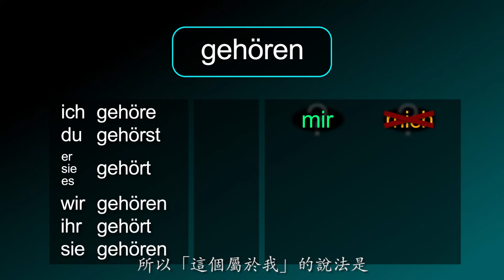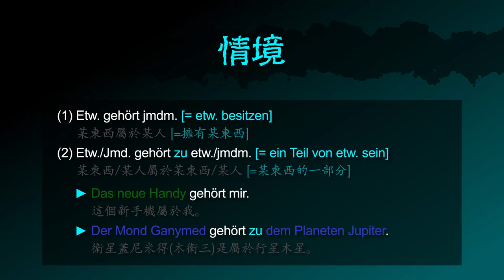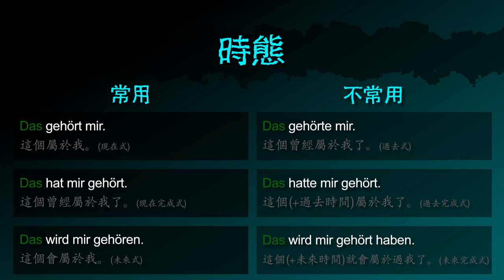屬於 [gehören] －「這屬於我」的德文怎麼說 － 德文學到死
德文動詞 [gehören / 屬於] 的摘要！

影片也包含：
「財產 / 歸屬」的德文名詞
「這個屬於我」 的德文怎麼說
「這個不屬於你」 的德文怎麼說
「這個不屬於我」 的德文怎麼說
「這個屬於你嗎？」 的德文怎麼問

德文文法
→ 某東西屬於某人 [=擁有某東西]
→ 某東西/某人屬於某東西/某人 [=某東西的一部分]
範例句子：
這個新手機屬於我。
衛星蓋尼米得(木衛三)是屬於行星木星。

「屬於我」 的德文怎麼說
「這個可以有一天屬於我嗎？」 的德文怎麼問
「這個永遠不應該屬於你。」 的德文怎麼說

「這個屬於我」（現在式） 的德文怎麼說
「這個曾經屬於我了」（現在完成式） 的德文怎麼說
「這個會屬於我」（未來式） 的德文怎麼說
「這個曾經屬於我了」（過去式） 的德文怎麼
「這個(+過去時間)屬於我了」（過去完成式） 的德文怎麼說
「這個(+未來時間)就會屬於過我了」（未來完成式） 的德文怎麼說

學德文, 學德語 Deutsch lernen!
[gehören, gehörend, gehöre, gehört, gehörte, besitzen, ein Teil von, das Eigentum, der Besitz, kann mir das jemals gehören, das soll dir niemals gehören]